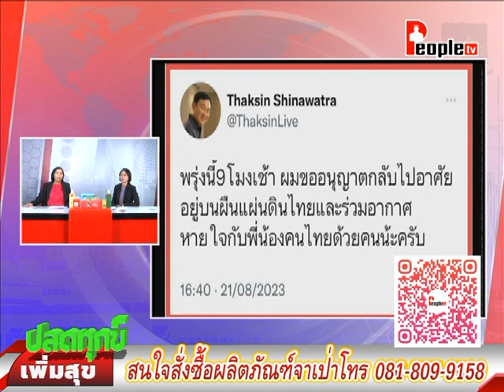People TV | ปลดทุกข์เพิ่มสุขเบรก1 | 22-8-2566